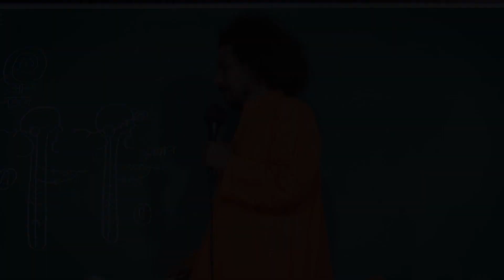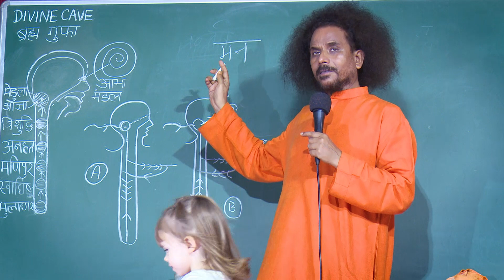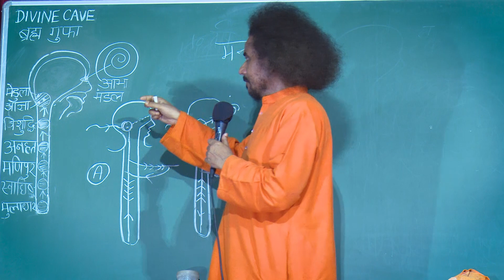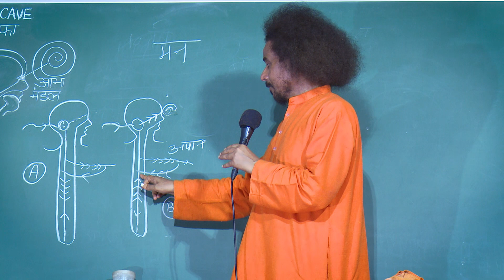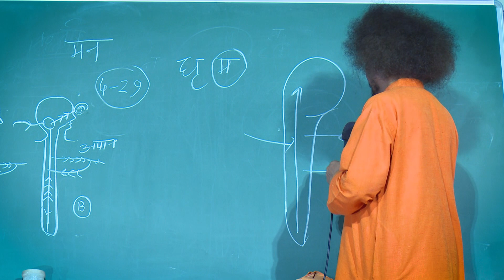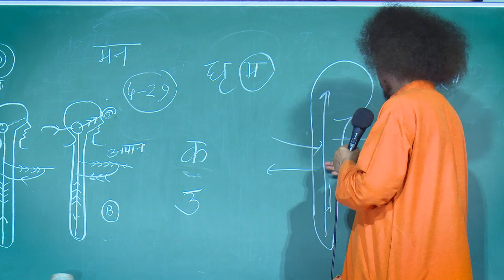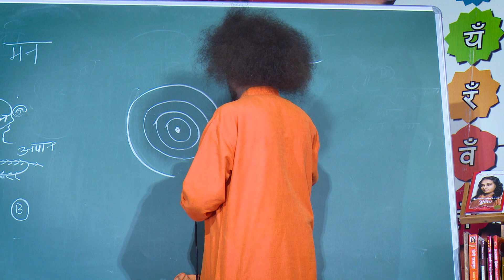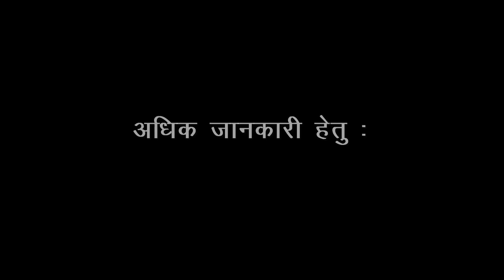Complete Mahabharat Within | सम्पूर्ण महाभारत स्वरुप में